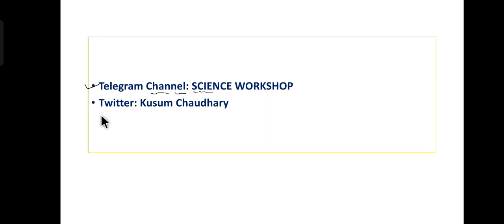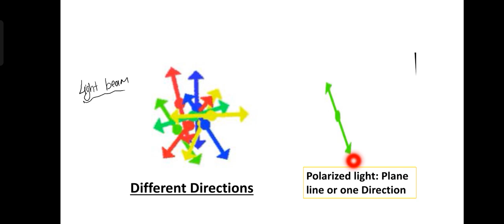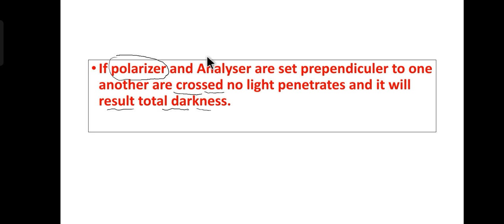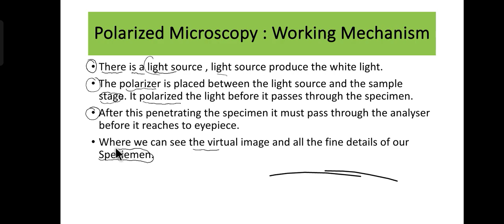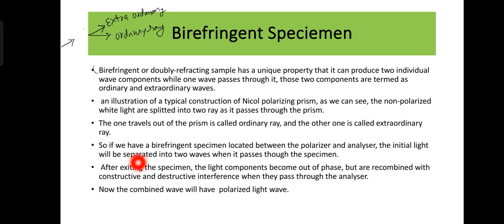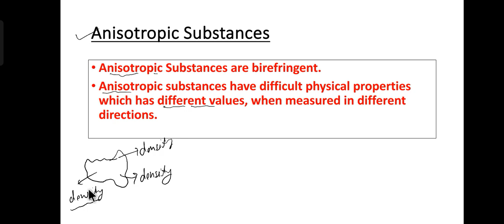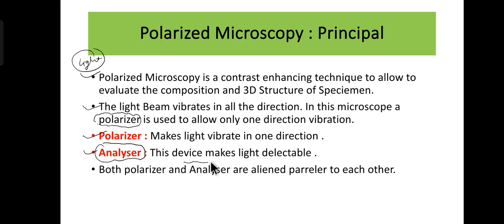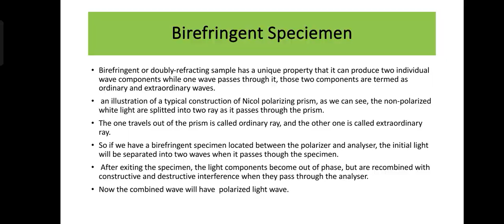Polarized Microscopy|| Light Microscopy || Kusum|| Science workshop|| MSc zoology final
In this video we will study about polarized microscopy and its principal and applications .

keep supporting!